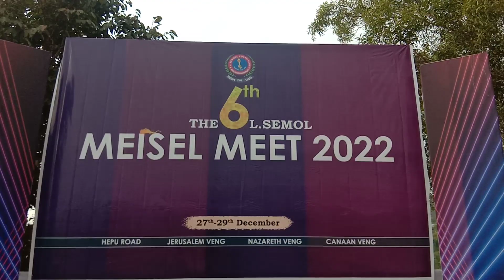Emergency,ph memories aneojehin, title ollin anajeh taote